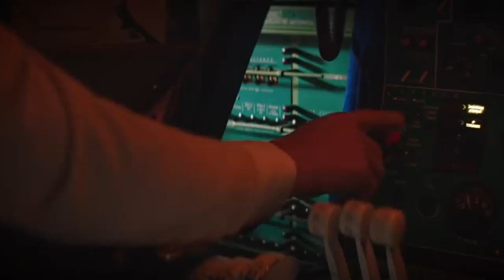A Canine Deserted By Its Proprietor In Air terminal However The Dependable Canine Holds up Him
"A Canine Named Palma" is a Russian film delivered on Walk 2021, it's a genuine heart contacting story and certainly get enlivened numerous film sweethearts. I made a more limited rendition (11½ Minutes length) of this film on close to home scenes with reasonable BGMs of ILAYARAJA, who is one of my number one film music chiefs On the planet. His BGM generally represents quiet shots that you need to feel and appreciate. I trust everybody will partake in my altering contact with grater goose pimples watching… .